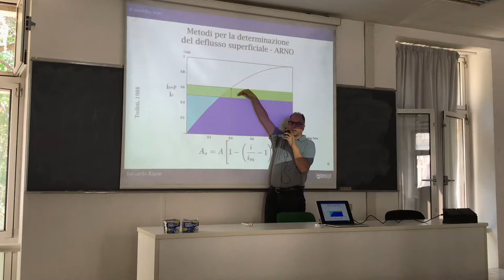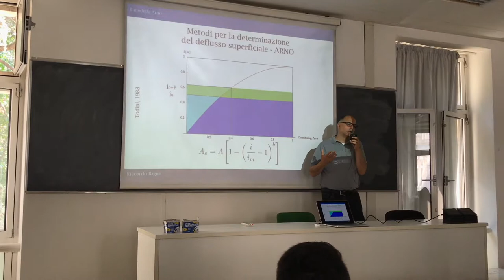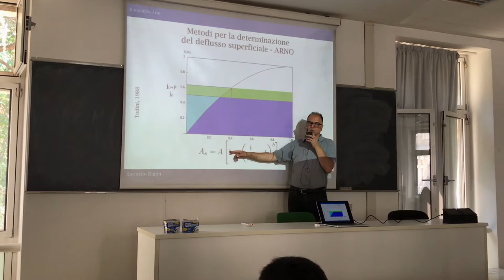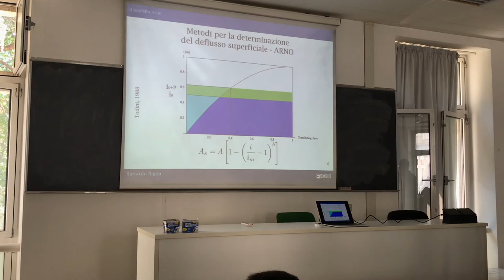Arno Model - Explanation of the separation rainfall-runoff in Arno Model 2/2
This explains a little better the diagram that serves for separating rainfall that goes into surface runoff to subsurface runoff in Arno model